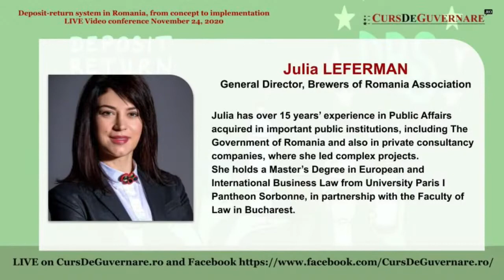Julia Leferman, BR: Sistemul de garanţie-returnare – Cerem un pachet legislativ SGR complet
”Proiectul de HG pentru stabilirea sistemului de garanţie-returnare (SGR) pentru ambalaje primare nereutilizabile este bun pentru România, este necesar pentru a putea recupera ce nu s-a făcut de 15 ani în materie de colectare/reciclare. Dar nu este singurul act normativ de care avem nevoie, ci și de adaptarea legislației primare de mediu, de ajustarea legislației fiscale, de ordinul de licențiere a operatorilor de sistem…” afirmă Julia Leferman, Director general al Asociației Berarii României, asociație membră în Alianța Producătorilor de Băuturi din România.

Julia Lefferman a precizat că industria va formula ”propuneri de rafinare a legislației”, astfel încât la final să existe ”un mecanism complet funcțional” așezat pe ”un pachet legislativ complet”.

Declarații extrase din conferința internațională ONLINE „Sistemul de garanție-returnare în România, de la concept la implementare” organizată pe 25 noiembrie 2020 de CursDeGuvernare.ro, alături de partenerii evenimentului: Asociația Berarii României (ABR), Asociația Națională pentru Băuturi Răcoritoare (ANBR)
Partener media: Avocatnet.ro
Moderator: Andreea Paul.